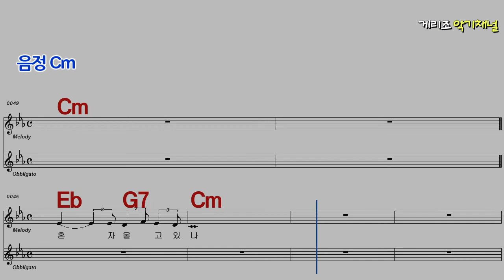상아의노래 Cm 송창식 /통기타카포.오카리나 악보영상